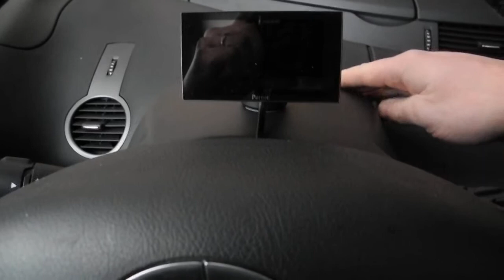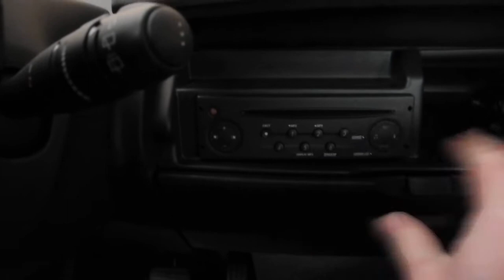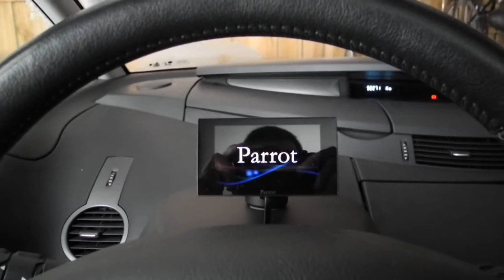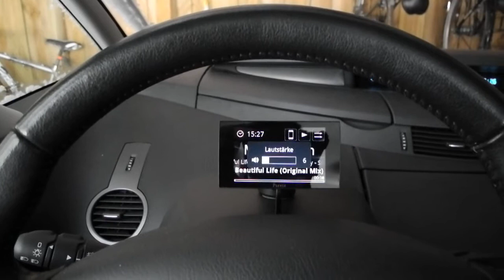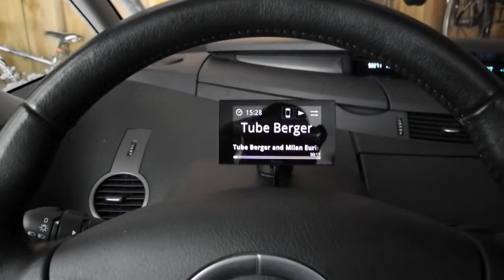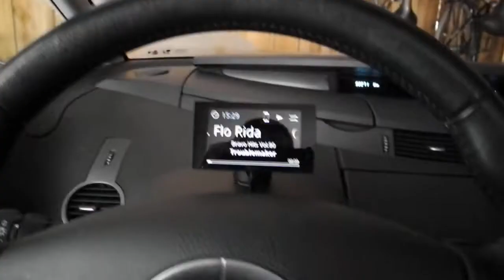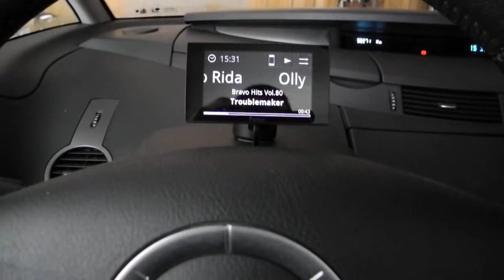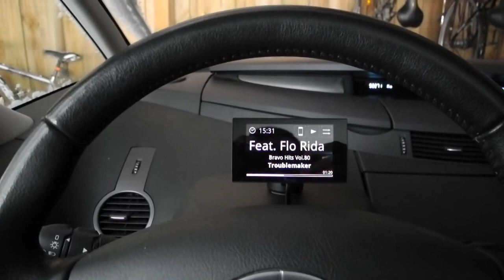Parrot Asteroid Mini Freisprechanlage (FSE) im Renault Espace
Kurze Vorführung der Parrot Asteroid Mini Freisprechanlage im Renault Espace.
Fernbedienung mit Kabelanschluss, Display auf der Lenksäulenverkleidung.
Musiksuche per Sprachbefehl, Telefon per Sprachwahl.
Der GPS Empfänger ist beim Staufach bzw. Zugang zum Sicherungskasten installiert.
Das Display wurde mit einem Mini Kit KFZ Handyhalter Starter auf der Lenksäule montiert.